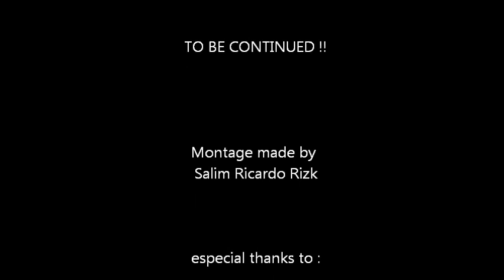Castlevania Lords of Shadow The Origin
Gabriel Belmont , a pure harted warrior that goes to the botom  of darknes , fighting supernatural creatures and save the planet from a terrible evil, ''  what motivates a man to confront the challenges that most of us would run from ? ''